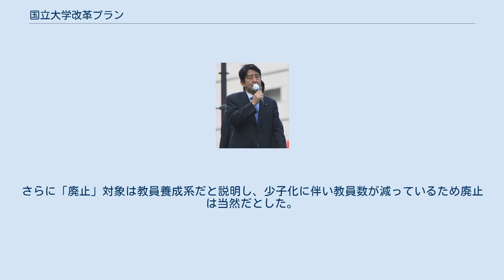国立大学改革プラン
内閣総理大臣安倍晋三 文部科学大臣下村博文 国立大学改革プラン（こくりつだいがくかいかくぷらん）とは、第2次安倍内閣が国立大学の改革を目指して策定させた計画。
第2次安倍内閣により2013年6月14日に閣議決定された「日本再興戦略」および「教育振興基本計画」を踏まえて策定された。
 第2次安倍内閣は、教育改革の実現を主要な政策として掲げていた。
特に大学をはじめとする高等教育機関の改革を重視しており、安倍晋三首相が経済協力開発機構閣僚理事会にて「学術研究を深めるのではなく、もっと社会のニーズを見据えた、もっと実践的な、職業教育を行う。そうした新たな枠組みを、高等教育に取り込みたい」と宣言するなど、大学は学術研究より職業教育を重視すべきだと主張してきた。
 2013年6月14日に「教育振興基本計画」が閣議決定された。
また、同日に閣議決定された「日本再興戦略」においても、日本の教育改革の必要性が盛り込まれていた。
また、第2次安倍内閣により設置された私的諮問機関である教育再生実行会議は、同年5月28日に「これからの大学教育等の在り方について」と題した提言を取りまとめた。
これらを踏まえ、文部科学省では「国立大学改革プラン」を策定し、同年に公表した。
 さらに、第3次安倍内閣が発足すると、この国立大学改革プランに基づき、2015年6月8日に「国立大学法人等の組織及び業務全般の見直しについて」と題した文部科学大臣決定が公表された。
同日、国立大学法人の学長と大学共同利用機関法人の機関長に対して、文部科学大臣下村博文の名で通知された。
この文部科学大臣決定には、国立大学の組織の見直しが盛り込まれており、特に文学部などの人文科学系学部・大学院、法学部や経済学部などの社会科学系学部・大学院、ならびに、教育学部などの教員養成系学部・大学院について「組織見直し計画を策定し、組織の廃止や社会的要請の高い分野への転換に積極的に取り組むよう努める」と明記された。
人文科学系や社会科学系の学部・大学院の廃止や転換を求めた理由について、文部科学省では「大学は地域や産業界のニーズにあわせた人材の育成が求められているが人文社会科学系は専門性や進路との結びつきが見えにくい」と説明している。
 2015年6月の文部科学大臣決定を受け、関連する学部のある国立大学のうち、8割以上の大学が人文科学系や社会科学系の学部の見直しを予定している。
 内閣府の特別の機関である日本学術会議は、国立大学改革プランに基づいた2015年6月の文部科学大臣決定を強く批判している。
日本学術会議は優れた研究業績のある科学者の中から選任された会員によって組織されているが、同年7月23日に会長の大西隆、副会長の向井千秋、井野瀬久美惠、花木啓祐、第一部部長の小森田秋夫、第二部部長の長野哲雄、第三部部長の相原博昭ら幹事会のメンバーが連名で抗議する声明を採択した。
 日本の国立大学により構成される国立大学協会は、会長の松本紘による声明を発表し、国立大学改革プランについて「国立大学のこれまでの取組を後押しするものであり、先の『日本再興戦略』と併せて、国立大学に対する国民や社会の強い期待の表れ」であると位置づけたうえで、「この期待に応え、それぞれの強み・特色・社会的役割（ミッション）を踏まえた機能強化を一層推進し、グローバル化、イノベーションの創出、人材養成機能の強化等を着実に実行していく」との決意を明らかにした。
一方で、2015年6月の文部科学大臣決定については疑問視する意見が多く、会長の里見進は「非常に短期の成果を上げる方向に性急になりすぎていないか危惧している。大学は今すぐ役に立たなくても、将来大きく展開できる人材をつくることも必要です」と指摘した。
 京都大学総長の山極壽一は、2015年6月の文部科学大臣決定について「幅広い教養と専門知識を備えた人材を育てるためには人文社会系を失ってはならない」と反論し「京大にとって人文社会系は重要だ」と主張した。
滋賀大学では「大学教育の目的は実学的な職業人の養成ではなく思考力、判断力、表現力を持つ人材の養成であることを強調したい」と主張しており、学長の佐和隆光が「人文社会科学系の存在意義を認めないような通知は受け入れられない」と反発するなど、2015年6月の文部科学大臣決定には従うものの、その内容自体については強く批判している。
 神戸女学院大学名誉教授の内田樹が「国立大学改革亡国論『文系学部廃止』は天下の愚策」と題した...